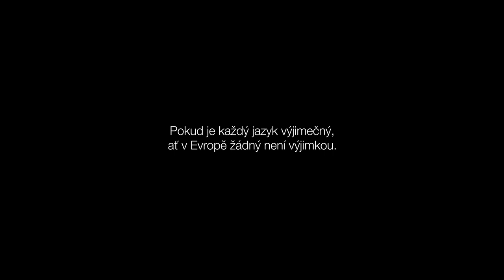EuropaEnCatala.eu [češtinu]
[CZ ]Pokud je každý jazyk výjimečný, ať v Evropě žádný není výjimkou.

EuropaEnCatala.eu